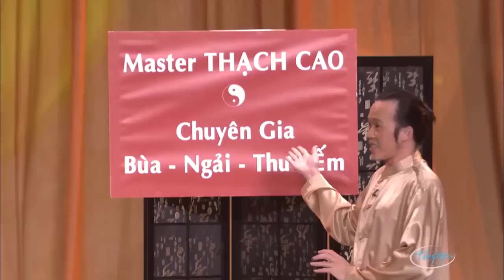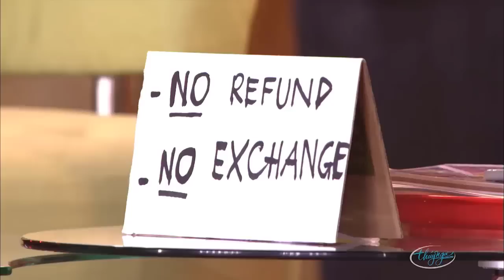Hài kịch "Thầy Bói Mù Tái Xuất Giang Hồ" cười thả ga với Hoài Linh, Chí Tài, Trường Giang, Phi Nhung